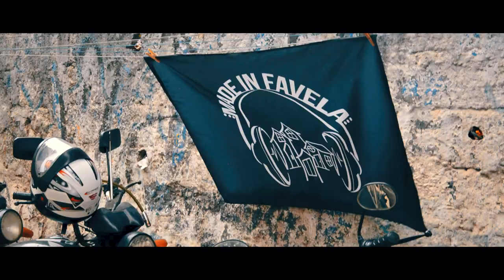Kayre | Mc Jota Oeste | Grang | Mc Pellegrine | Mc Piruk | Tk - Desabafo (Video Clipe)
Artista : Kayre | Mc Jota Oeste | Grang | Mc Pellegrine | Mc Piruk | Tk
Produção Musical : Studio Made in Favela
Mix e Master :  Studio Made in Favela
Direção Vídeo Clipe : Studio Made in Favela
Roteiro : Studio Made in Favela
Edição : Studio Made in Favela